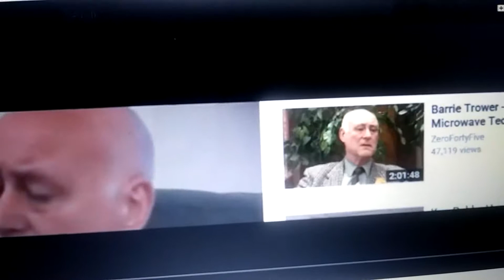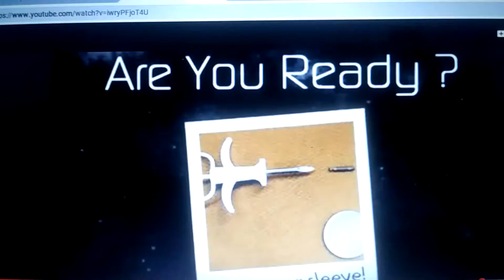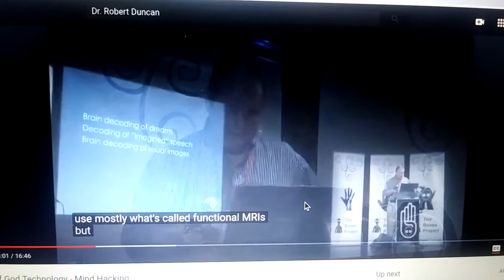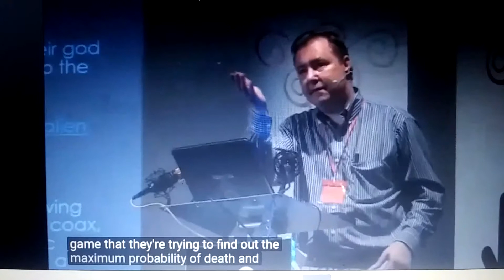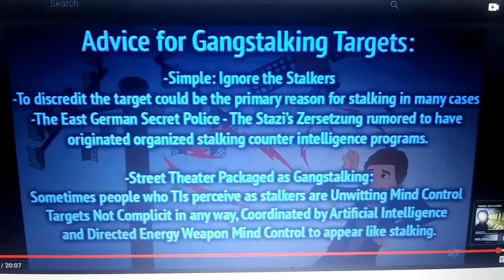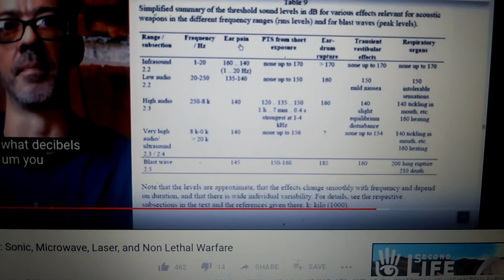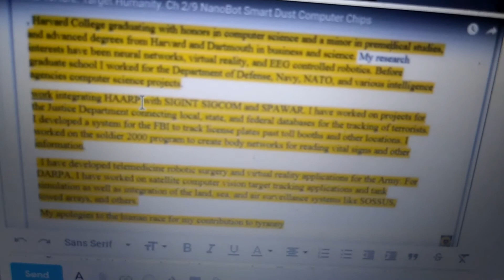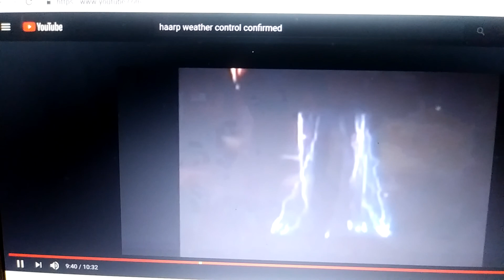Human Torture : Physics Theory (Hindi) 2019FEB09_6 2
Human Torture Military Weaponry : Race & Religion & inflated currency rate Hate Crime Web : Depopulation 2019Feb09 (Hindi)